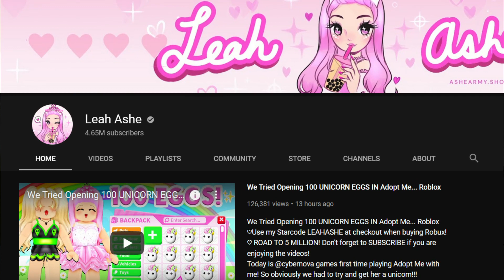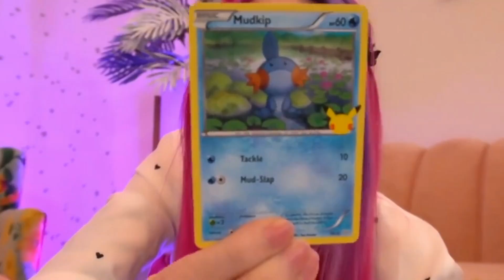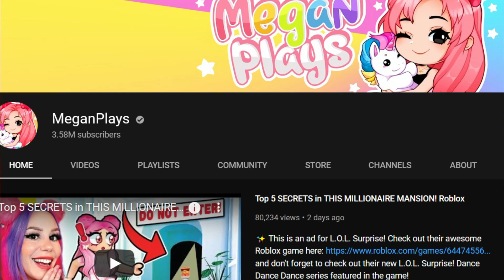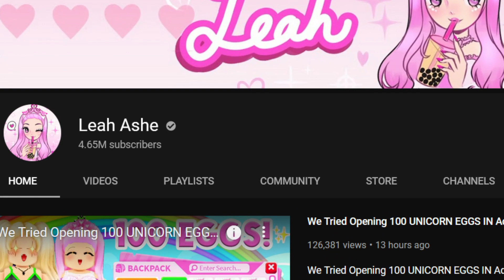Leah Ashe and MeganPlays are not friends anymore after this...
Seems like everything was Ok between the two but what could possibly happen? Make sure to watch till the end to find out.

Here on Roblox Rank we love watching content related to big Roblox YouTubers! You can expect to find a lot of Roblox games related content and the biggest news for your favorite Roblox YouTubers!

If you can't get enough of this Roblox content, then check out these videos from similar creators:

MORE PROOF!? Leah Ashe and Meganplays HATE each other! ( Roblox )